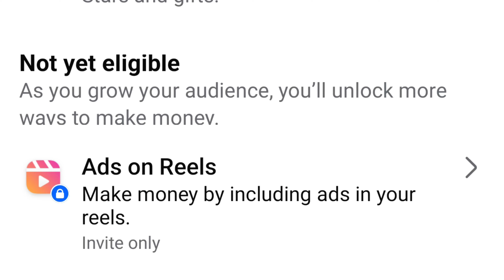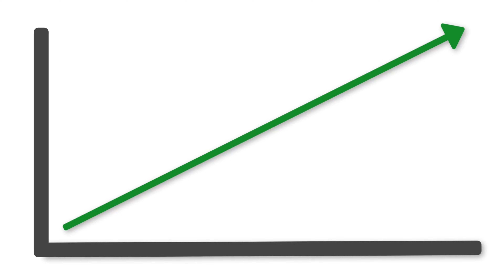फेसबुक Ads On Reels अब सबको मिलेगा 🔥 | Fb Ads On Reels Not Showing ( New Trick )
Hello guys
Today in this video we talk about facebook ads on reels not showing

●( Your queries )

facebook ads on reels not showing problem

facebook page par ads on reels ka option nahi mil raha

ads on reels enable kaise kare

facebook par ads on reels kaise milega